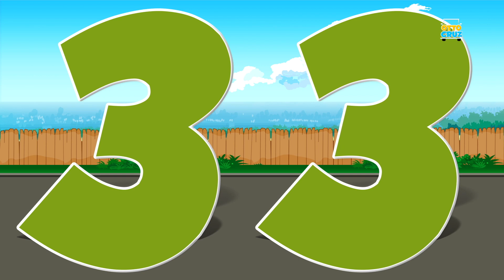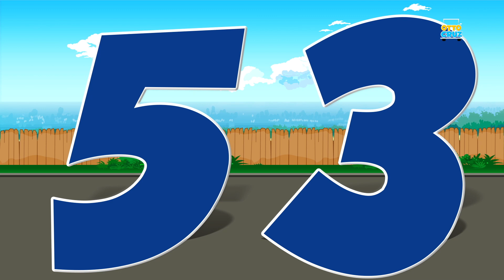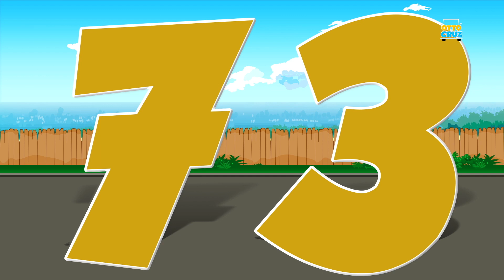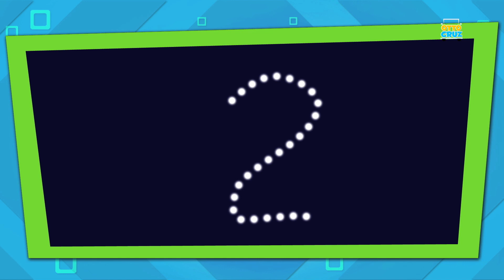Toy Superheroes | Finger Family | Vehicle Song